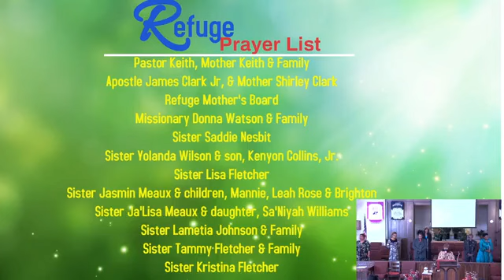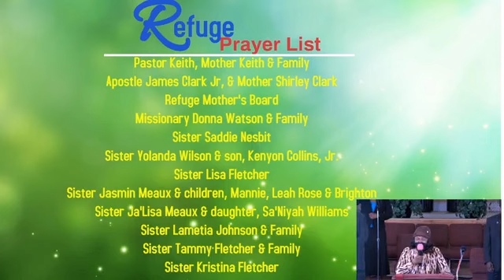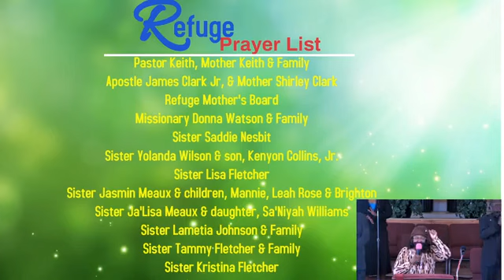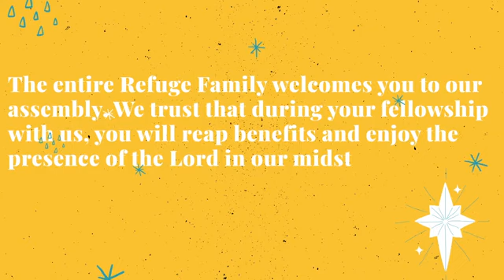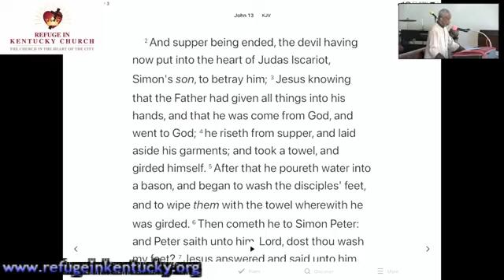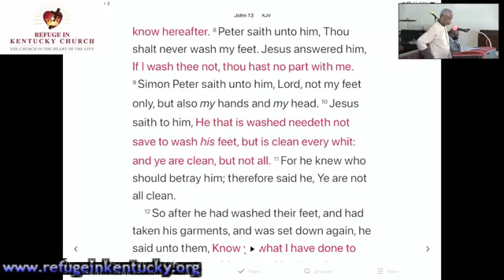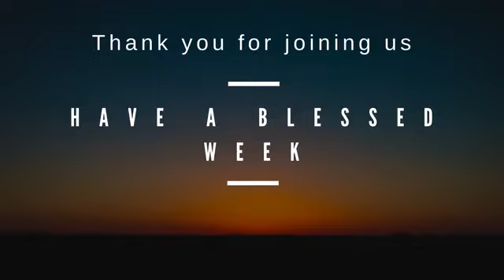April 3, 2022 - Apostle Raymond J. Keith / Refuge Kentucky COOLJC - Louisville, KY